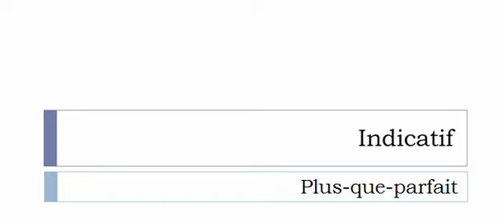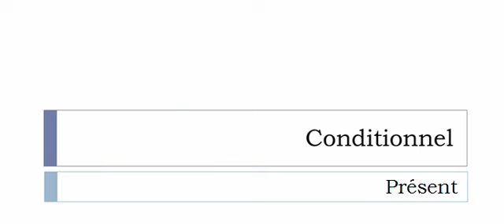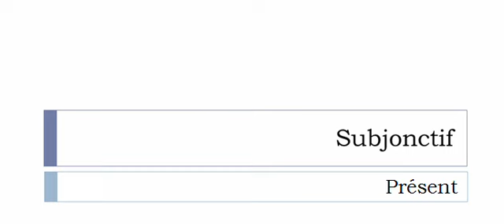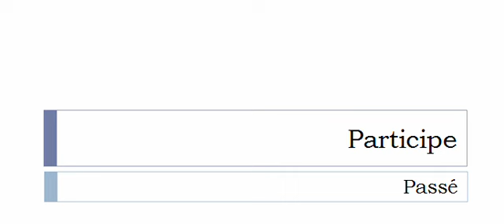フランス語を学ぶ = 共役 = Tuberculiniser